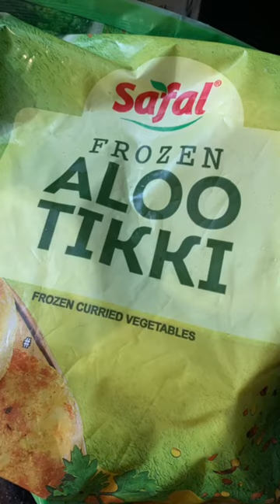Healthy burger with whole wheat bran bun